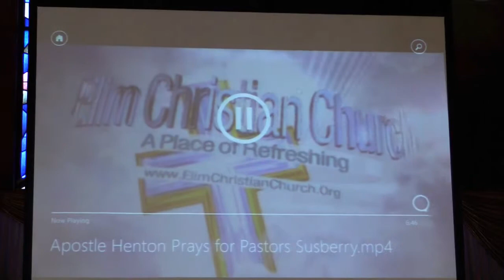Pastor Eric Susberry - The Wonder of Christmas - Part 2 - Chicago Pastor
Chicago Church - Best Church in Chicago

Pastor Eric Susberry
Elim Christian Church